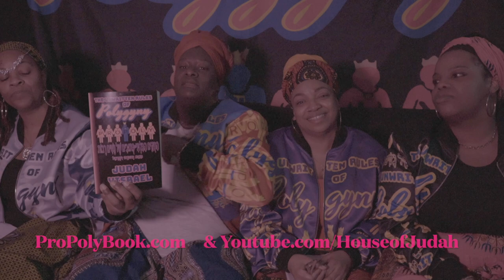What are you Bringing to the Table?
What exactly are you bringing to the Table Wives and Future Wives and Concubines? We often ask this question to the Man. However let's just focus on us for a second and ask ourselves this very question.

What exactly are we offering? Let's take a half and hour to focus on this Topic without including the man and only focus on ourselves. Make sure you have seen the video before this one and the video after this one.

Make sure you Get The Book from ProPolyBook.com